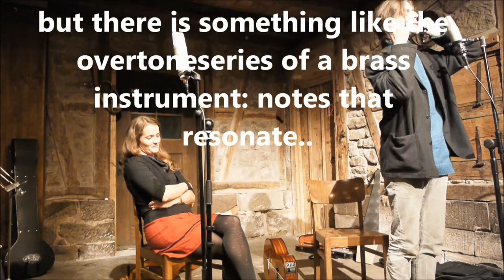A Tribute to Stan Wood and his Vibraband...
The Experiment: Rubberband Trumpet "Overtoneseries"...
this is a peace of a balloon..
and a spontanious experiment during a small improvised concert.
rubberbands can produce something similar to the overtoneseries of a trumpet, they actually also produce a similar sound..
I sometimes use it in my musical instruments lectures to show how the character of brass instruments and the brass sound has not as much to do with the material as most people think, and as proof to my theories about that..

there was just one player in this world - as far as I know - who was a real master of this wonderful musical instrument.. he is also the inventor/discoverer.
I dedicate this video to him: Stan Wood.